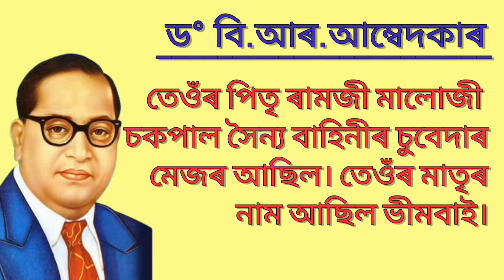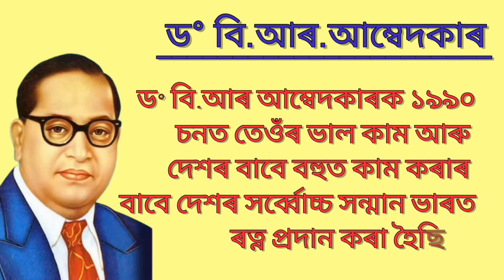Essay on Dr B.R. Ambedkar//ড° বি.আৰ.আম্বেদকাৰ বিষয়ে ৰচনা//ভীমৰাও ৰামজী আম্বেদকাৰ ৰচনা